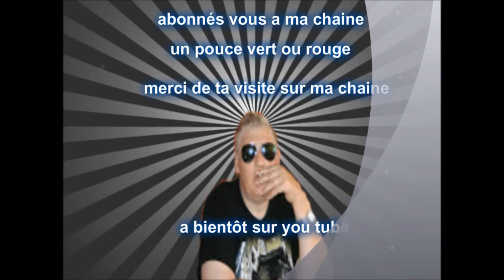Standard 2 Malines 0